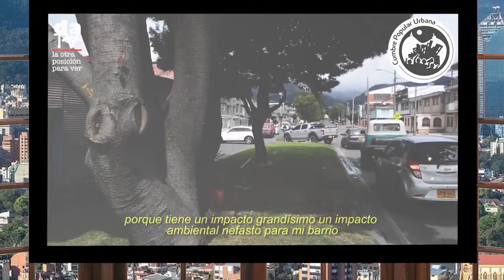¿Por qué la participación en el POT de la ciudadanía fue muy escasa?